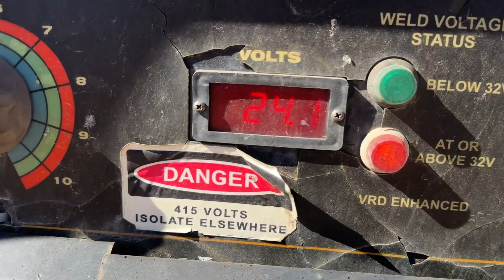14 June 2024